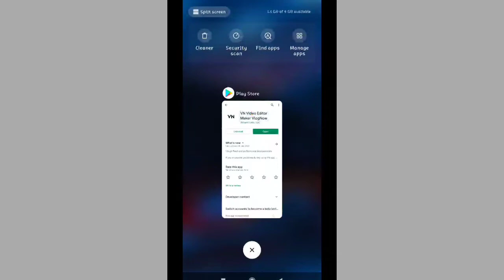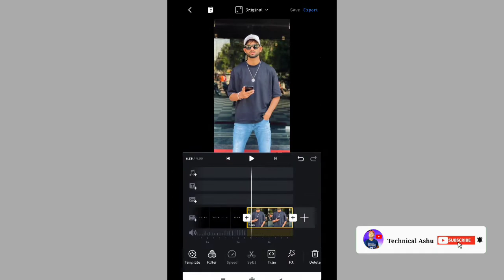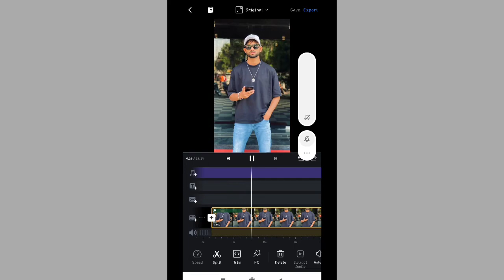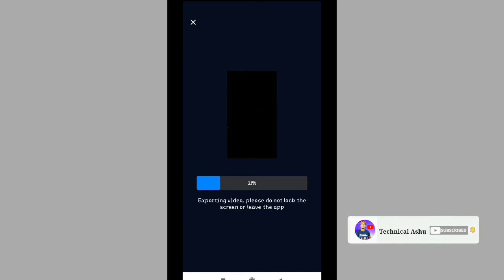Betha kinni door Main Hoke Majboor Viral Photo Reel Video Editing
Your Quires

Photo Reel Video editing
Instagram Photo Reel Video editing
Instagram New Viral Reel Video editing
betha kinni door main whatsapp
status
betha kinni door main hoke majboor
betha kinni door main ringtone
Betha kinni door Main Hoke Majboor Song Viral Reels Editing

🟡 Hastags